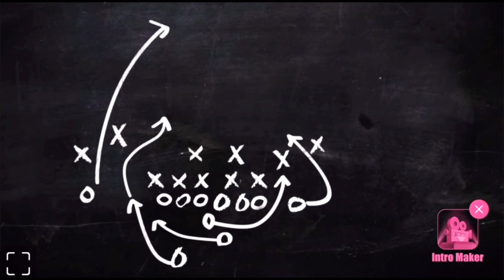The Love Story of Mika Reyes and Jerome Ponce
Happy Watching!!

This video was finished for almost 3 hours. I added my own commentary and also I edited this video. ©️ tto for the photos used. Thank you.